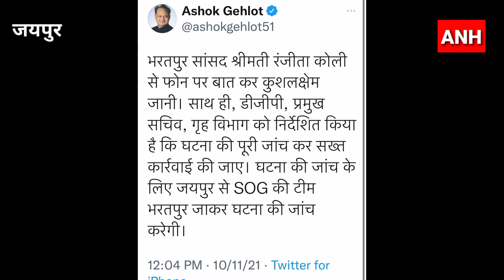सांसद की फोटो पर चिपकाये जिंदा कारतूस l आवास पर की फायरिंग l SOG की टीम करेगी जांच l ANH NEWS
राजस्थान भाजपा के मुख्य प्रवक्ता रामलाल शर्मा ने एक बार फिर से गहलोत सरकार पर निशाना साधा है,,,,रामलाल शर्मा ने इस बार प्रदेश में बढ़ रहे अपराधों को लेकर सरकार को घेरा है,,,,बता दें कि देर रात भरतपुर सांसद रंजीता कोली पर हुये हमले को लेकर भाजपा में आक्रोश है,,,,,रामलाल शर्मा ने कहा कि अपराधी बेखौफ होकर अपराध को अंजाम देने का काम कर रहे हैं,,,,,उन्होंने कहा कि भरतपुर की सांसद रंजीता कोली पर फायरिंग करना, धमकी भरा पत्र लिखकर भयभीत करना,,,,,यदि राजस्थान की सरकार अभी भी गंभीर नहीं हुई तो आने वाले समय में एक विकराल स्थित देखने को मिलेगी,,,,आपको बता दें कि सांसद पर हुये हमले को लेकर राजस्थान के मुख्यमंत्री अशोक गहलोत ने उनकी कुशलक्षेम फोन करके जानी है,,,,​​इस पर मुख्यमंत्री गहलोत ने ट्वीट कर जानकारी देते हुये लिखा है,,,,,भरतपुर सांसद रंजीता कोली से फोन पर बात कर कुशलक्षेम जानी,,,, साथ ही, डीजीपी, प्रमुख सचिव, गृह विभाग को निर्देशित किया है कि घटना की पूरी जांच कर सख्त कार्रवाई की जाए,,,,,घटना की जांच के लिए जयपुर से SOG की टीम भरतपुर जाकर घटना की जांच करेगी,,,,,,